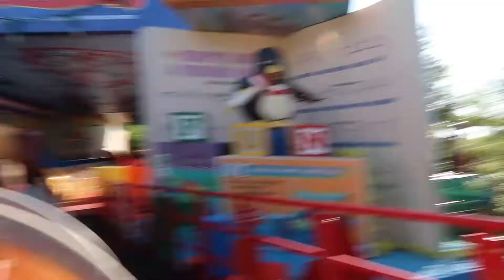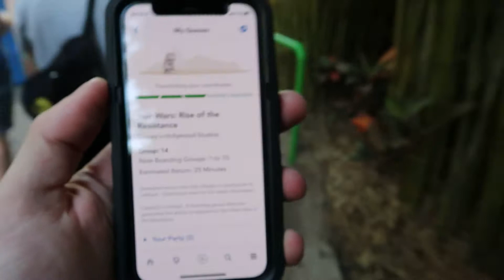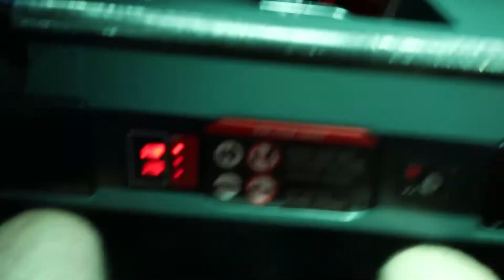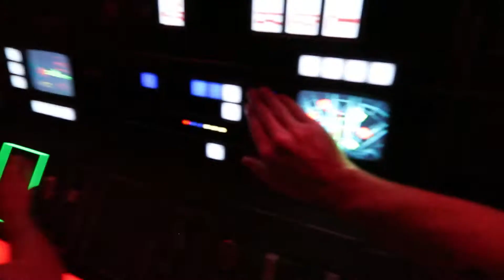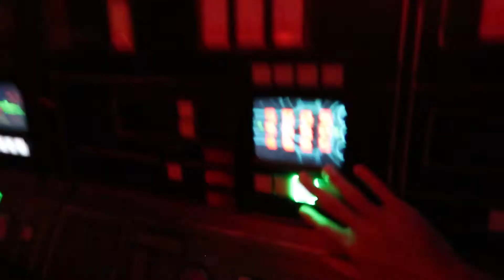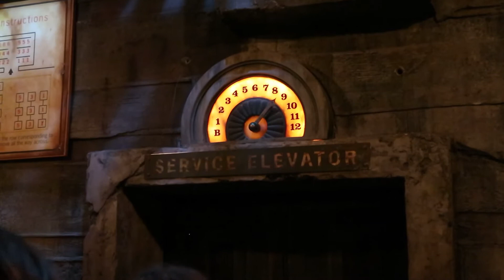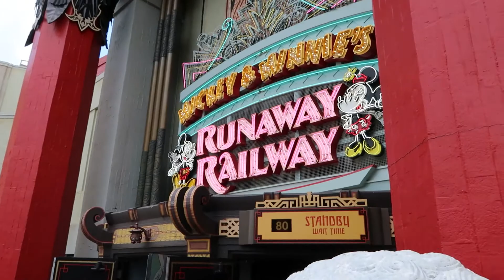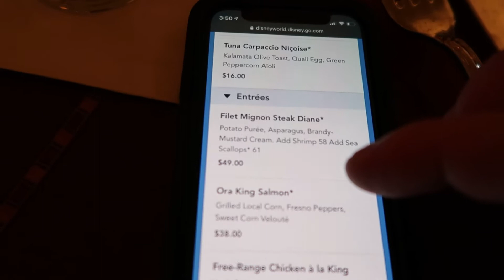Hollywood Studios Rope Drop!!!!!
my brother and i rope dropped disneys hollywood studios. HD POV.. mickey and minnies runaway railway. tower of terror. rise of the resistance. smugglers run. slinky dog dash. review. disney food. rockin rollercoaster